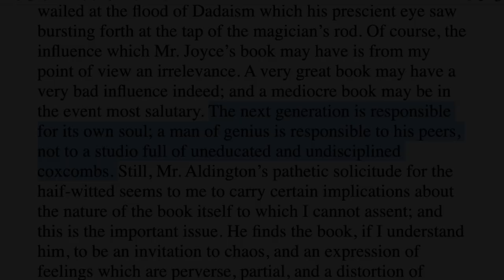The best book of 2019? - Ducks, Newburyport by Lucy Ellmann | Booker 2019 Book Review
After weeks of reading (it’s almost 1000 pages at the end of a day, and I have work and privet life too) I have finally managed to record a video review.
Is Ducks Newburyport by Lucy Ellmann the best book of 2019 or maybe the whole 21st century?
Is it a Ulysses of the 21st century? What your take on it, and if not this one what was your book of the year so far?